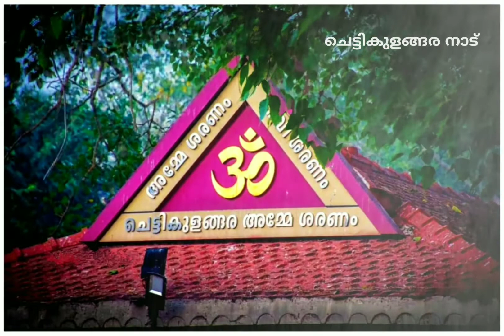കര പതിമൂന്നും കമലദളം പോൽ..|ചെട്ടികുളങ്ങര അമ്മ|Chettikulangara Devi Status Video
കര പതിമൂന്നും കമലദളം പോൽ ഒരുമയിൽ അമരും നാടേ...
ഭഗവതി ഞങ്ങൾക്കഖിലവുമരുളും ചെട്ടികുളങ്ങര നാടേ...